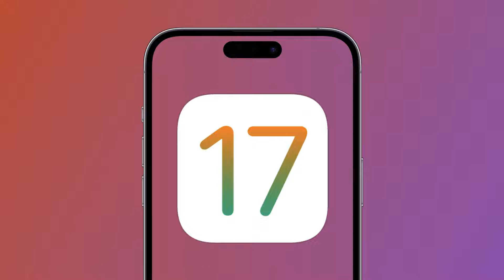Reflection iOS 17 – New Ringtones In Different Variations (Faster - Slowed)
Timecodes:
0:00 Normal
0:10 Slow
0:22 Fast
0:31 Slowed